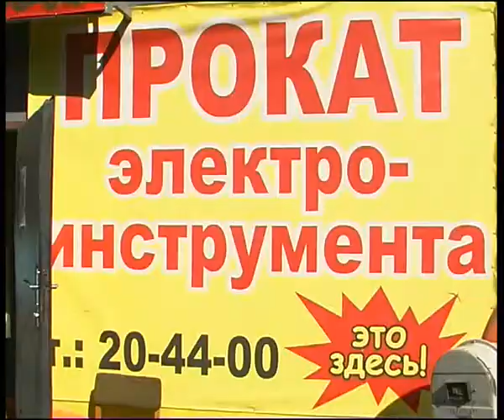KBO 3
Алексей Челейкин - комбинат бытового обслуживания 3, Alexey Cheleykin - service for people 3 .